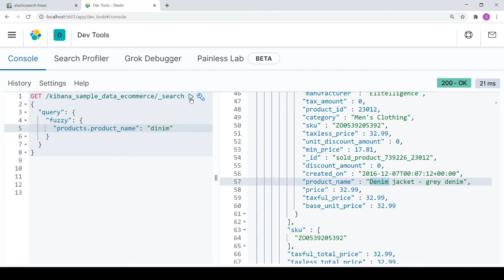03.8 query - fuzzy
GET /kibana_sample_data_ecommerce/_search
  "query": {
    "fuzzy": {
      "products.product_name": "dinim"

Combo: fuzzy and bool.

GET /entity/_search
  "query": {
    "bool": {
      "must": [
          "fuzzy": {
            "NameDetails.Name.NameValue.EntityName": {
              "value": "Stevi",
              "fuzziness": "AUTO"
          "fuzzy": {
            "NameDetails.Name.NameValue.EntityName": {
              "value": "Ngai",
              "fuzziness": "AUTO"

GET /entity/_search
  "query": {
    "match": {
      "NameDetails.Name.NameValue.EntityName": {
        "query": "Stevi Ngai",
        "fuzziness": "AUTO"